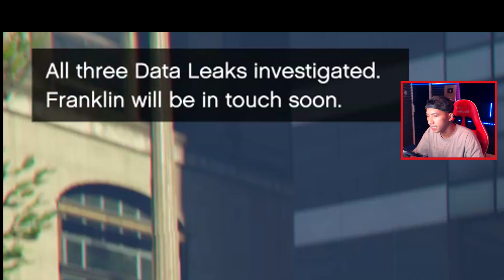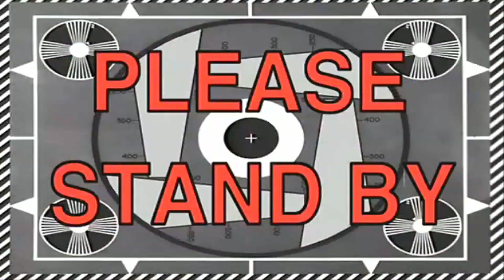YANG DITUNGGU ! AKHIRNYA FINAL JUGA ! - GTA 5 ONLINE VIP CONTRACT PART 6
Part 6 FINAL COY !!

Top up PUBG Mobile, Top Up Mobile Legends hanya di IG : @rgamerstore

╚═╩══╩═╩═╩═╩╝╚╩═╩═╝ minna-san !